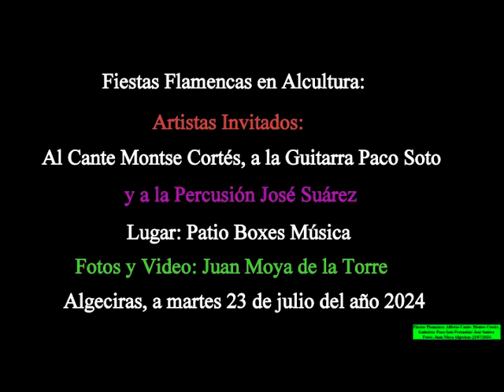Fiestas Flamenca: Montse Cortés, Paco Soto y José Suárez Video: Juan Moya Algeciras 23/07/2024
Fiestas Flamencas en Alcultura Artistas Invitados Al Cante: Montse Cortés a la Guitarra: Paco Soto  y a la Percusión: José Suárez  Lugar: Patio Boxes Música Fotos y Video: Juan Moya Algeciras 23/07/2024